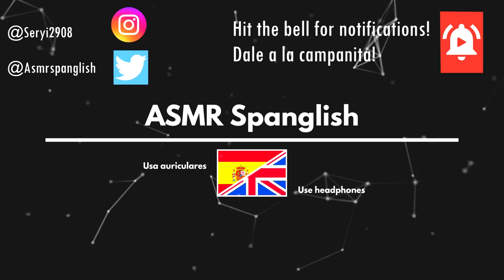ASMR BARBER SHOP ROLEPLAY ✂️✂️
Hi Spangliards!! how you doing today? hope you're doing fine. In today's video we have an ASMR video of barber shop roleplay! i saw that many of you request me to do some roleplay and it was a long time without a roleplay so here you are, for your pleasure and tingles!! enjoy it ;)

Hola Spangliards!! que tal? espero que bien. En el vídeo de hoy tenemos ASMR en barber shop roleplay. He visto que muchos de vosotros me pediaís que hiciera roleplays y llevaba un tiempo sin hacer uno, así que.. aquí lo teneis!! para vuestro disfrute y tingles!! disfrutadlo ;)